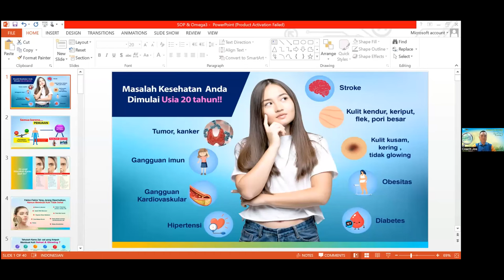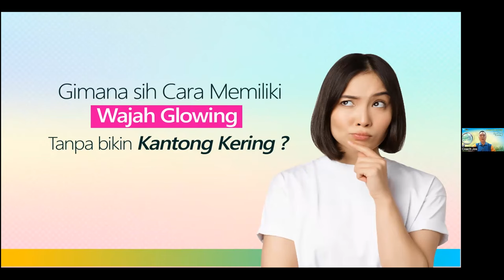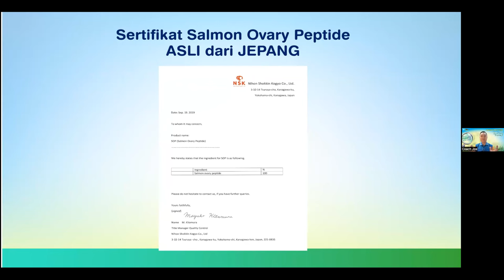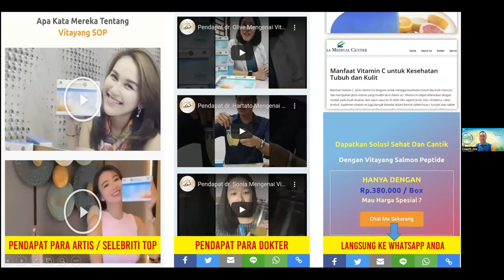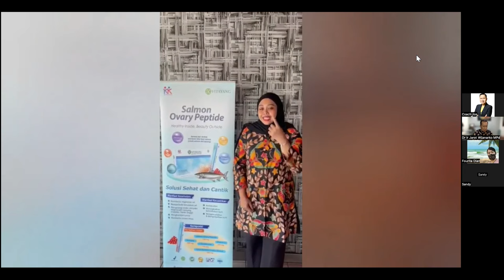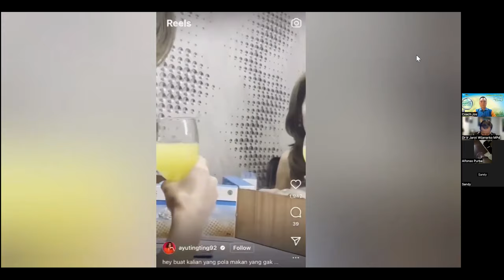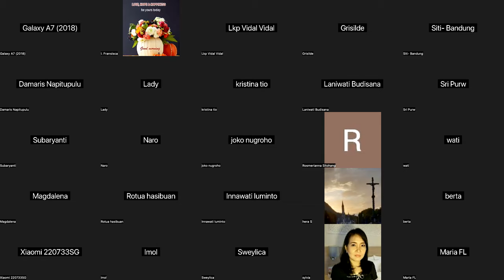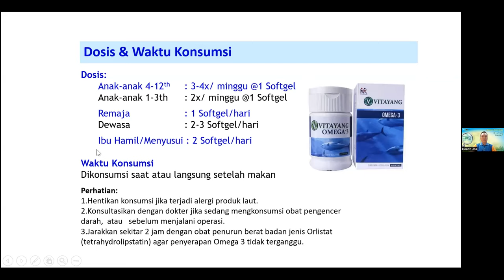SEHAT KULIT dengan SALMON PEPTIDE - Jos Martono - Dr. Ir. Jarot Wijanarko M.Pd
SEHAT KULIT dengan SALMON PEPTIDE - Jos Martono -